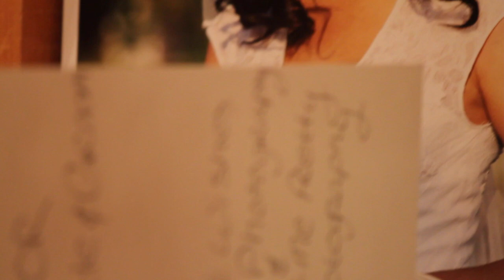Caitlin and Jarrett Baileys Wedding (shot with Canon 6d)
shot with canon 6d and 7d
70-200mm
16mm
50mm

Shot by David Hager and Thomas Richmond
Edited by David Hager